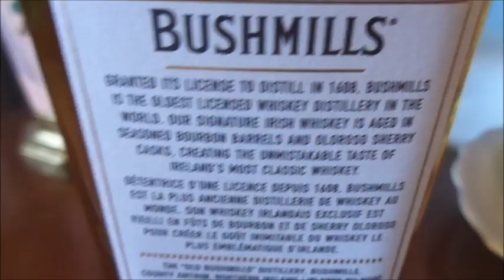Bushmills Irish Whiskey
Ireland's oldest working distillery, Bushmills is located in County Antrim, Northern Ireland where the original license to distill was granted by King James in 1608. Pouring a rich/deep gold colour this offers aromas of oatmeal and peach; the palate is soft with flavours of vanilla and citrus rind notes on finish. ☘️